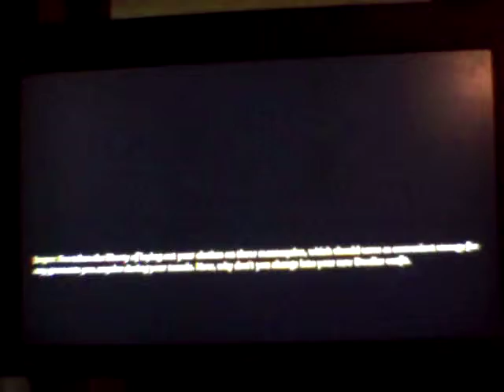let's play fable 3 part 3 mistpeak valley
the prince goes to the mistpeak valley